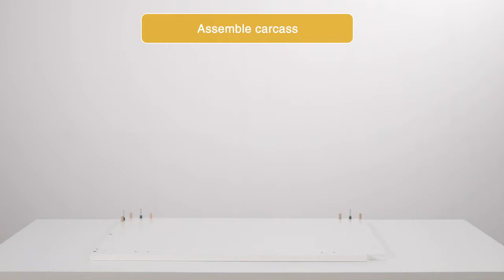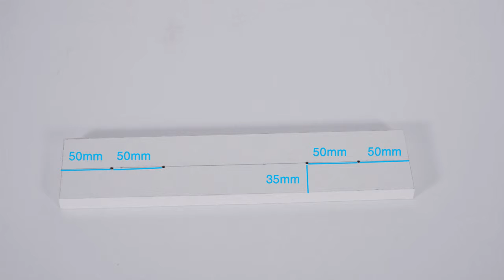castor installation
Castor, with 4 wheels on bottom, is a gift for lady to carry gas bottle more easily, only to pull out the castor and change the new one. But pay attention, disassemble the kickboard before pull out castor.